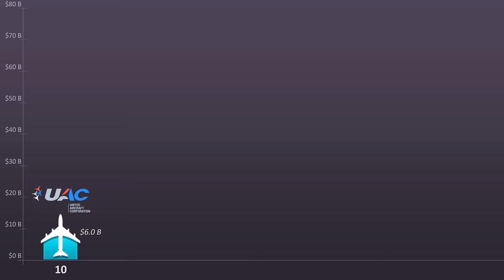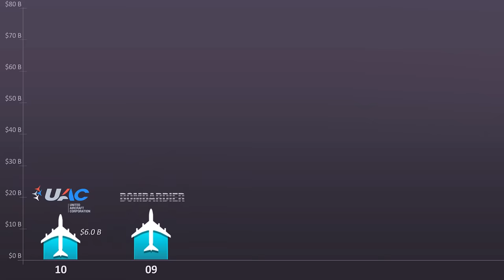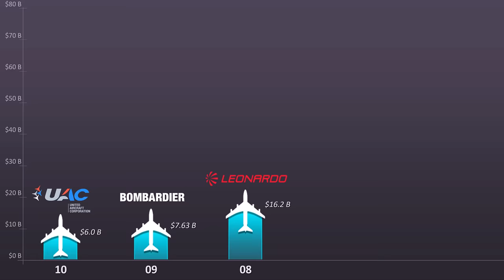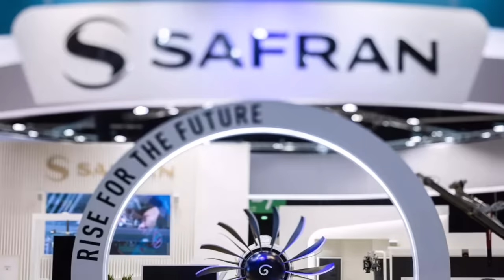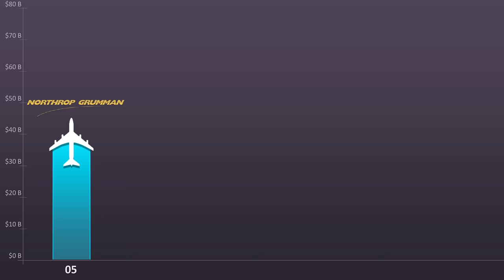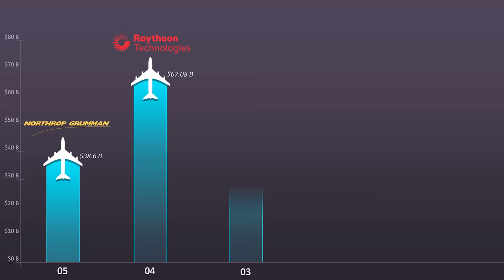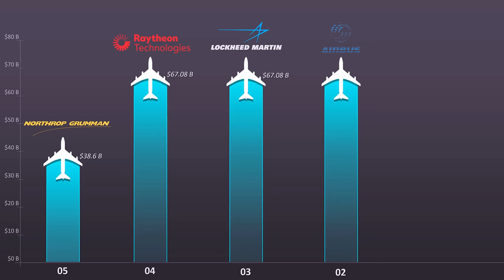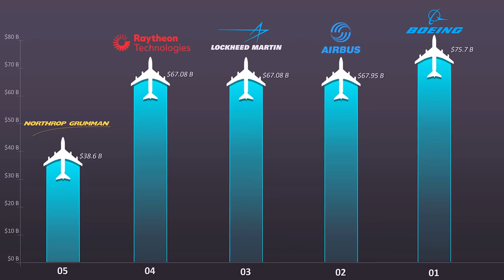Top 10 Largest Aircraft Manufacturers In The World Today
When it comes to high technology, the aerospace industry is right at the top of the food chain, right up there with the production of semiconductors and the field of astronautics. The jet aircraft of today, whether it be a civilian or military aircraft, is comprised of hundreds of thousands of components, many of which are delivered from different areas of the world in order to complete the assembly process and create the beast that flies through the air.